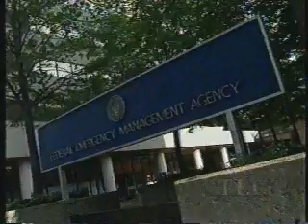Fema Underground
A documentary included this FEMA interview that put its director of communications in the HOT SEAT.
Note how he answers the questions.

Mt. Weather  USGS Aerial Images
April 1965

What Does Congress Know about Mount Weather?